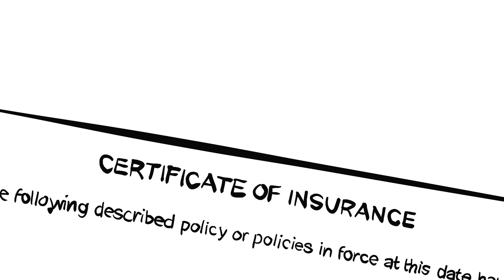Who can commit the most crime? — Kenny vs. Spenny Animatic